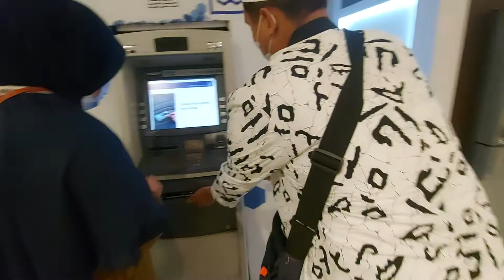Beli Oleh Oleh Di Zamzam Tower Buat Keluarga.